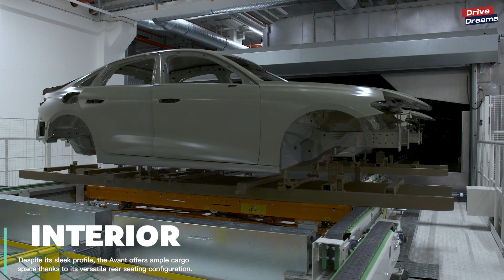How it's made the Audi A5 2025 at the factory Neckarsulm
Neckarsulm is the first site in the Group to install all add-on parts in the body shop fully automatically. In this way, Audi improves the fitting accuracy of the add-on parts and minimizes external influences. Seven robots are used simultaneously for the highly complex fender attachment alone.
As part of Audi’s "360factory" production strategy, its supply chain relies on the smart, automated provision of materials. Automation roadmaps have been created for each location and are gradually becoming a reality. Neckarsulm was the first Audi site worldwide to put the freely navigating, driverless transport systems (DTS) into operation back in 2014. With the start of production of the new Audi A5, over 80 percent of the material volumes in the body shop are now provided automatically.

Virtually smokeless fixing is a world-first in car body construction. It involves attaching glued components, such as doors with small soldering points, to prevent the inner and outer parts from slipping. Previously, numerous soldered fixing points had to be cleaned, as smoke is corrosive. The new process almost eliminates residue build-up thanks to a rotating gas flow. Audi works more than twice as fast with the new method compared to previous techniques.

Source: AUDI
*Follow us*
To stay up to date with a lot of new videos.